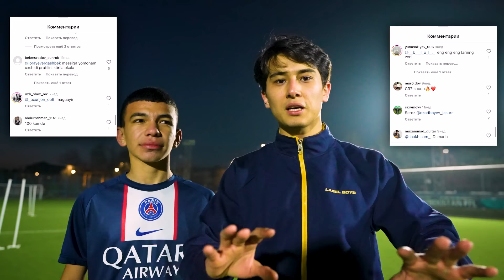MBAPPEJON – MADE IN UZBEKISTAN | PSG JAMOASIDAN YANGI TRANSFER | O‘ZBEK FUTBOLINING KELAJAK YULDUZI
Futbolchi Mbappe hozir Fransiyada emas, balki O‘zbekistonda desak, ishonasizlarmi? Label Boys jamoasi shunchali futbolga hissasini qo‘shgisi keldi-ki, hattoki Mbappeni tog‘ridan-to‘g‘ri Fransiyaning PSG jamoasidan bu ko‘rsatuvga chaqirdi. Bu mavsumda Mbappejonni futbol mahoratiga e’tibor qaratamiz. Mashhur gol va futbol lavhalarni bizning O‘zbek Mbappe qaytara oladimi? Javobni bizning ko‘rsatuvimizda ko‘ring🔥

Har hafta payshanba kuni soat 19:30​ yangi video sizlar uchun🙌
Tamosha qiling va obuna bo'ling 😉